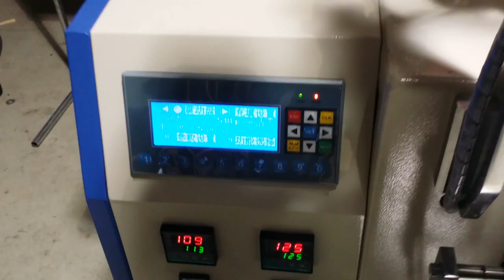Counting Packaging Machine Gasket Packing Machine Hardware Packing Machine